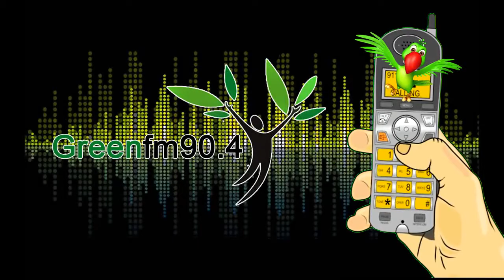Greenfm90.4 । Wrong No - 208